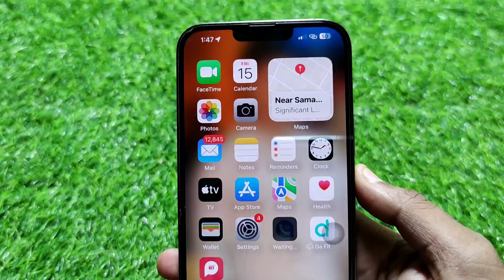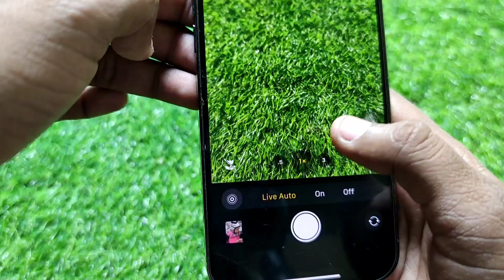How To Use Filter In iPhone Camera || iPhone Camera Me Filter Kaise Lagaye